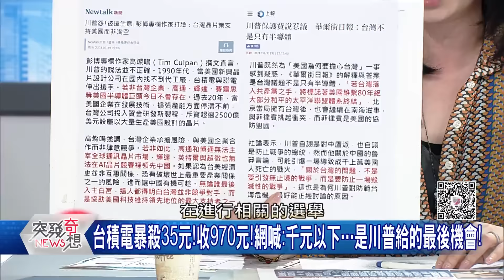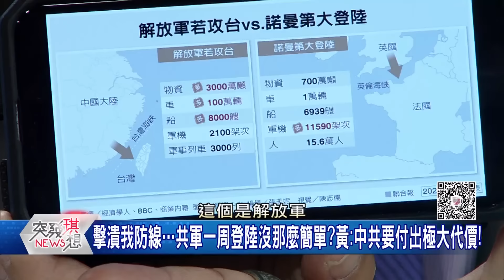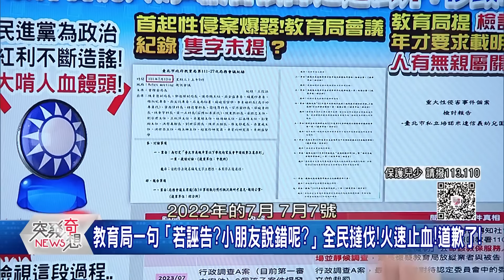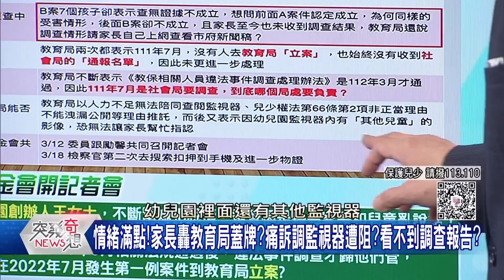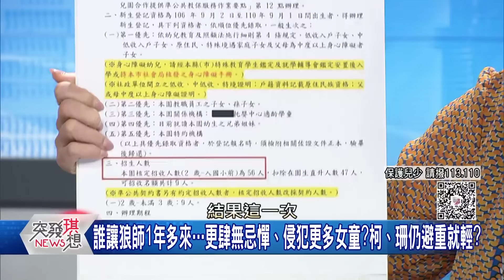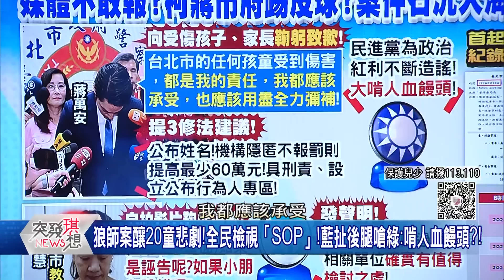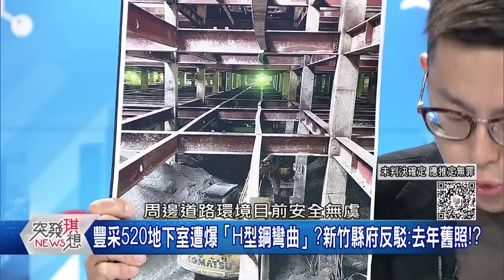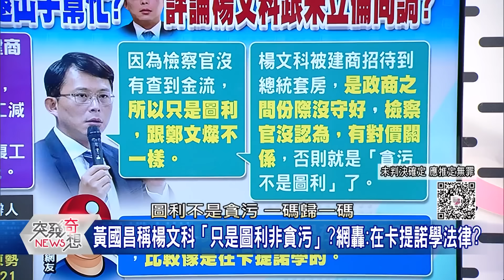「AI習維尼」現身！ 三中全會軟爛！ 川普直言地球瀕第三次世界大戰… 蔣鞠躬致歉！ 柯認有改進空間！ 狼師父再遭起底…曾在苗栗開托兒所15年？ 【2024.07.19『突發琪想』】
●黃國昌稱楊文科「只是圖利非貪污」?網轟:在卡提諾學法律?
●豐采520地下室遭爆「H型鋼彎曲」?新竹縣府反駁:去年舊照!?
●美大選!共和黨全代會登場!范斯戒毒母「重生姿態」現身掀高潮!
●金歹勢?川普跟台灣討錢?華府智庫:美方積欠6230億元軍備未交付!
●川普若當選…台灣工商界憂保護主義再起!關稅戰再亂全球經濟?
●「台灣不只有半導體」!WSJ轟川普魯莽:會害成千上萬美國人死亡!
●川普「收保險費」一句話…對台股是短期衝擊?還是長期利多?幕後?
●中國「大搶劫時代」來臨?「AI習維尼」現身?軟爛的三中全會…?
●奧運倒數ing!中國隊服翻車!小粉紅自嘲:醜的犯罪!「這國」封神?
●雙面刀鬼?下水搶撈五星旗!老翁慘被「放水流」?中國警擺拍一流!
●提3修法!蔣:公布姓名!機構隱匿最少罰60萬!設刑責、行為人專區!
●遲了一年?幼兒園性侵案!蔣萬安道歉了!柯文哲繼續裝沒事?效應?

來賓:丁學偉 /邱敏寬 / 黃敬平 /  康仁俊 / 姚惠珍 / 吳嘉隆  / 卓冠廷

下載【年代電視】APP：
iOS平台：